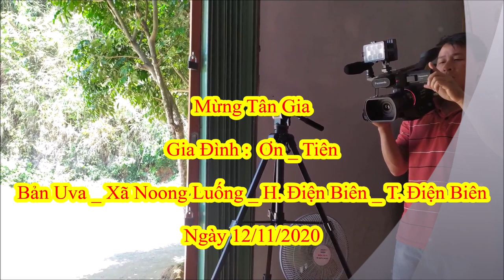mừng nhà mới ơn tiên bản uva xã noong luống